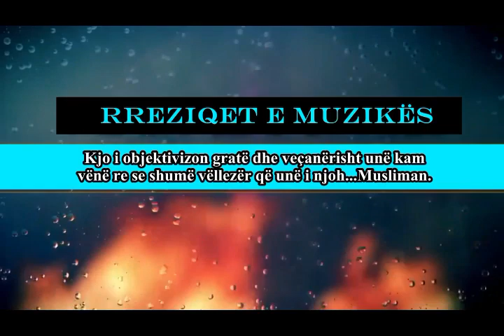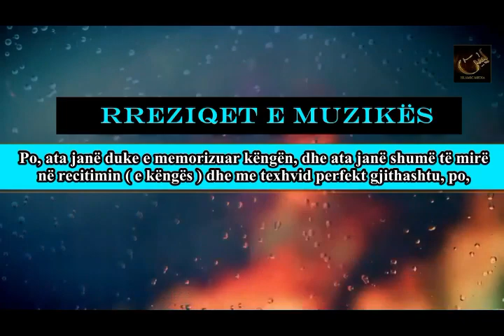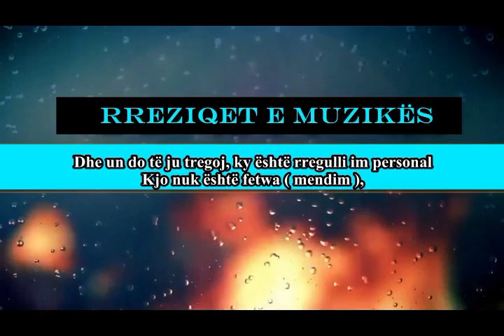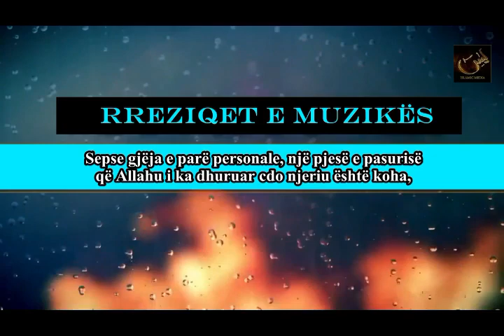Rreziku i muzikës - FJALIM VETËDIJËSUES